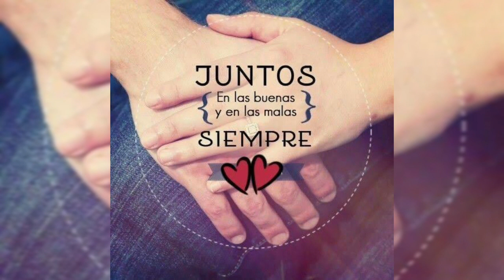Dedicación Especial (Del Viejon Para su Esposa ) Illuminati Music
New rolita Romántica ❤🇲🇽
Derechos De Autor
Illuminati Music
Beat maker DJ Zir Prod
Copyright